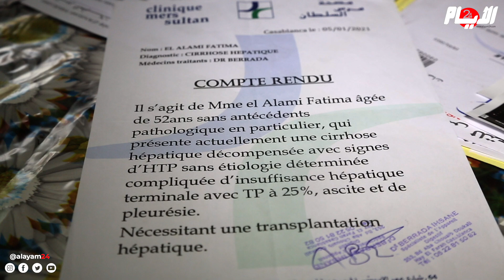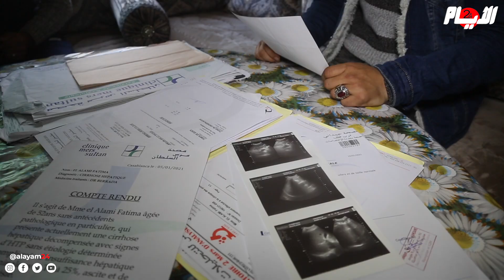قصة ستهز المغاربة.. شاب يعرض كليته للبيع لإنقاذ أمه من الموت